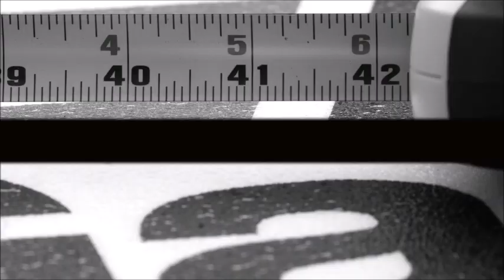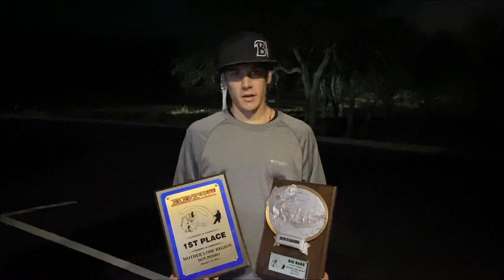Reece Wells Wins Don Pedro with 15.84 lbs.Jan16, 2021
Reece Wells
Wins Don Pedro with 15.84 lbs.
Jan16, 2021